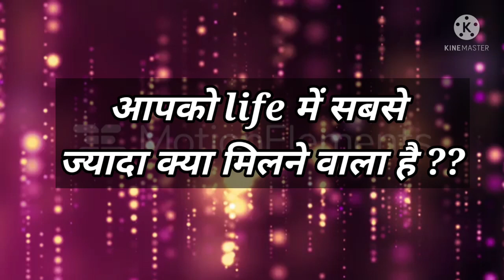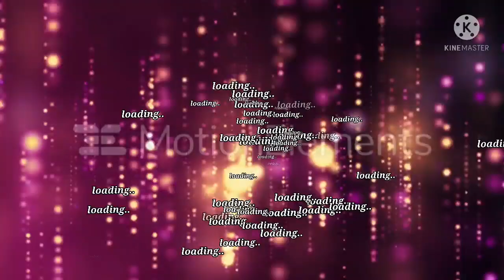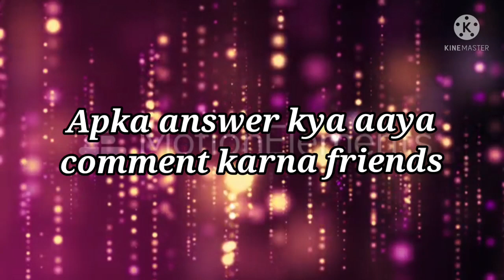Love Quiz game | Love test | choose one number